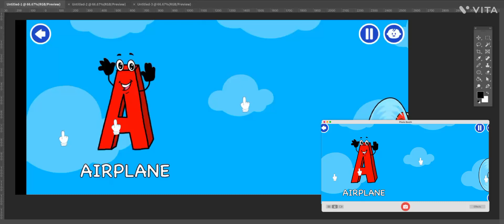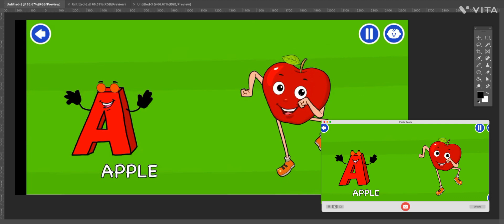Alphabet Letter A Kids Song Rhymes with funny photo frame animation effects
KidloLand Game